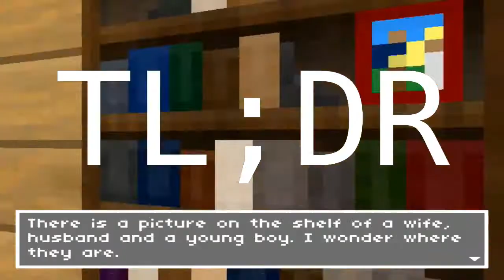To nie gra to eksperyment | Moriai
Dzisiaj eksperymentujemy w pewnym eksperymencie, miłego eksperymentowania!